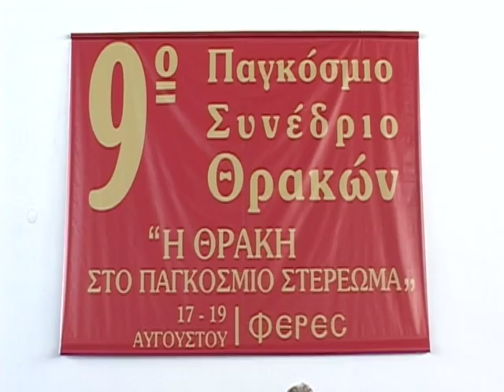9ο ΣΥΝΕΔΡΙΟ ΘΡΑΚΩΝ 19 8 12 02